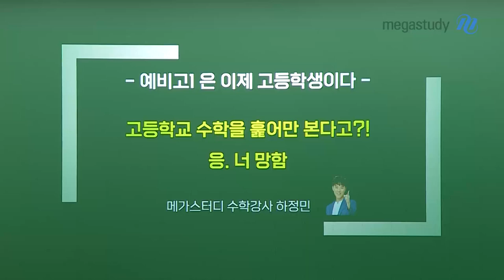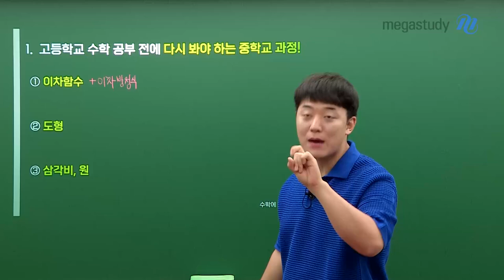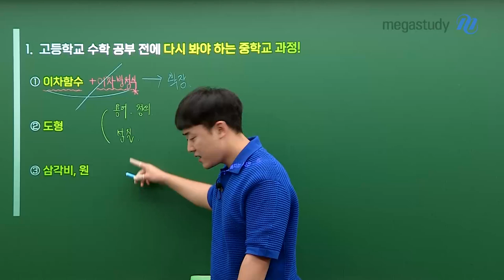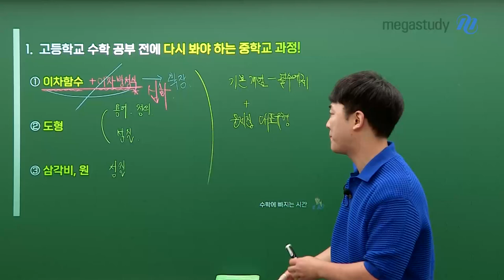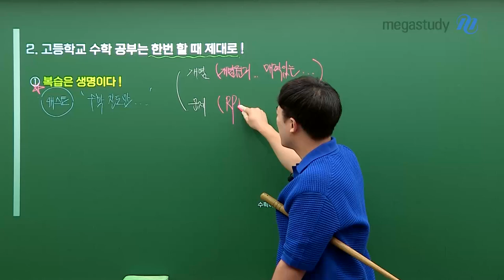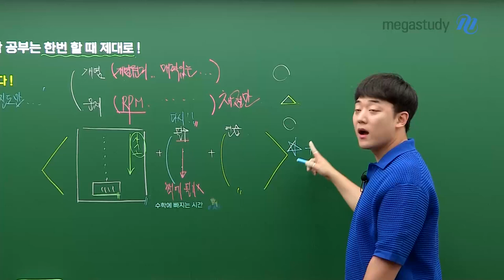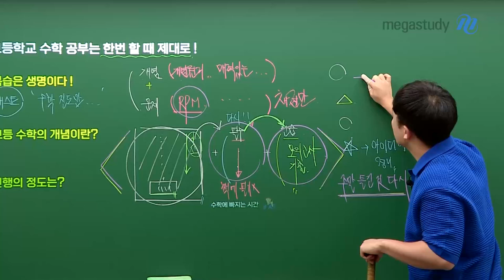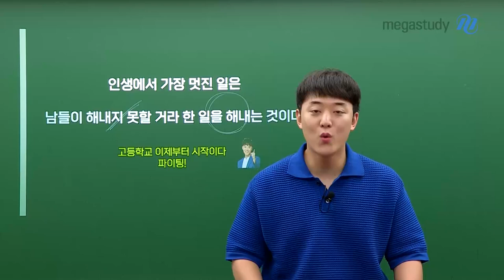[메가스터디] 수학 하정민쌤 - [예비고1은 이제 고딩] 고등수학을 훑어만 본다고?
[예비고1은 이제 고등학생] 고등 수학을 훑어만 본다고?

딱 이 시기, 1학기 내신 끝나고 놀려고 준비하는 이 시기!
혹은 그래도 여름방학이 다가오고 있으니까 고등학교 수학에 대한 공부를 미리 좀 해야겠다고 생각하는 이 시기!!

제대로 공부하는 건 고등학교 가서 하겠다?
혹은 겨울방학에 하겠다?
이런 생각을 가지면서 지금은 훑어만 본다?

그럼 후회할지도 몰라요. !
우리 예비고1 친구들, 고등학교의 마인드를 가집시다!!

1. 고등학교 수학 공부 전에 다시 봐야 하는 중학교 과정!
2. 고등학교 수학 공부는 한번 할 때 제대로!

영상 잘 시청하시고, 이제 어떻게 공부해야 할지 생각 잘 정리되었으면 좋겠습니다!!

자세한 내용은 영상 재상 CLICK!